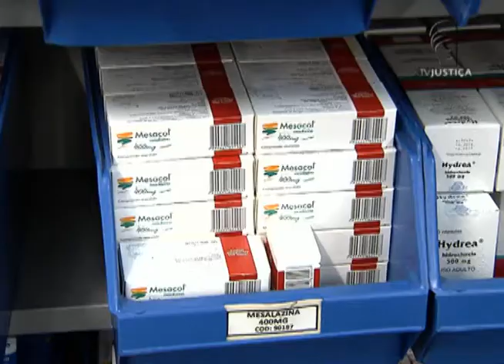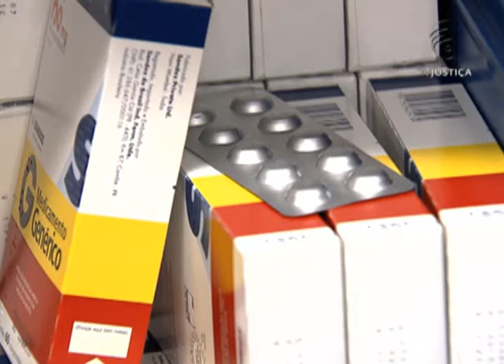Jornal da Justiça - Medicamentos fabricados no exterior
O Superior Tribunal de Justiça decidiu que associações precisam de autorização expressa dos associados para solicitar medicamentos fabricados no exterior.